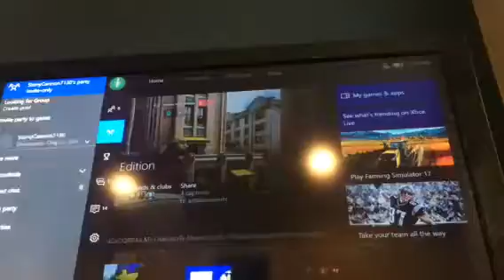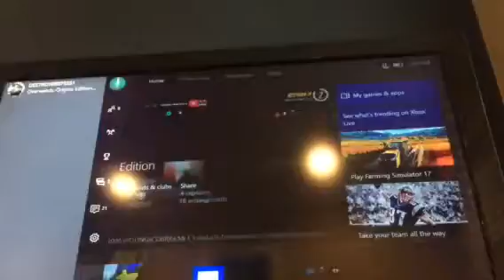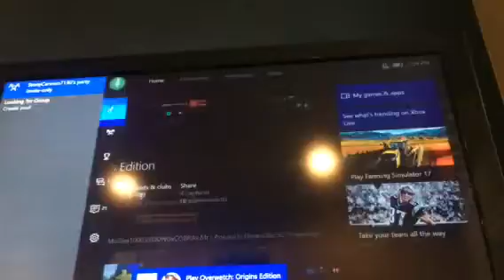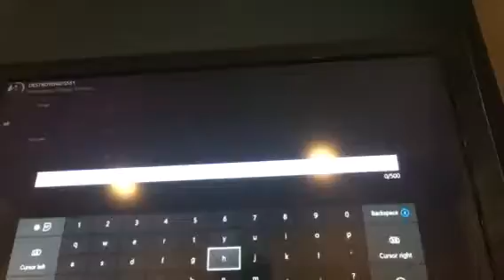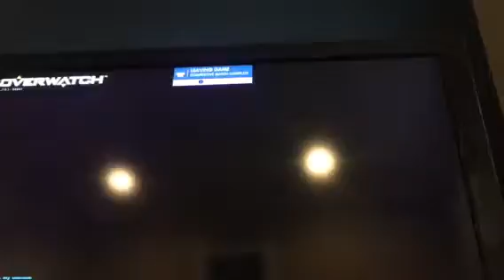CAPTIAN KICK BUTT PT 2